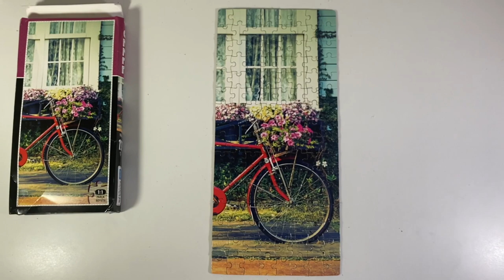Timelapse Making Red Bike Jigsaw Puzzle [16x Speed]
In this video, I am uploading the version made while doing the jigsaw puzzle called colorful umbrellas to my channel in an accelerated way.I love jigsaw puzzles from an early age and I wanted to record it on camera and share it with the audience. As a result, a relaxing video emerged with the music I added while doing the jigsaw puzzle.